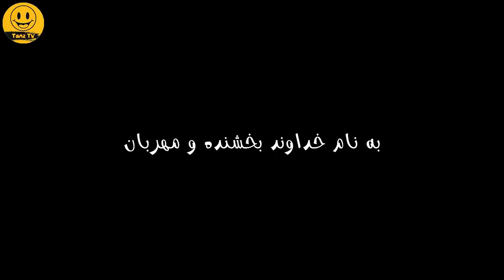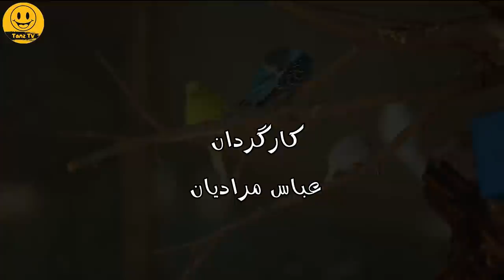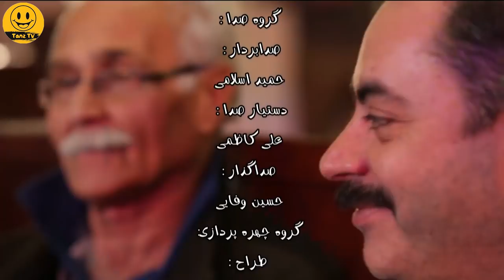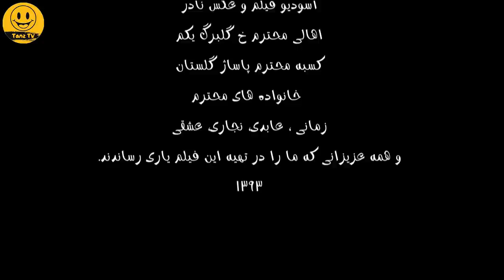حمید لولایی و نفیسه روشن در فیلم سینمایی کمدی شگون 😁😂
. داستان فیلم کمدی شگون 👇😆
این فیلم داستان دو فرد عاشق را روایت می کند که بعد از مشکلات فراوان در یک غروب پای سفره عقد می روند، اما ...

داستان فیلم سینمایی کمدی شگون 👆

عوامل فیلم سینمایی کمدی شگون 👇

بازیگران:
حمید لولایی
امیر غفارمنش
نفیسه روشن
کیانوش گرامی
محمد شیری
سعیده عرب

کارگردان:
عباس مرادیان

ژانر: کمدی

Shogoon Film Irani Full Movie

Brief story line of Film Irani Shogoon 👇😆
This film tells the story of two lovers who want to get married in the evening after many problems, but ...

Cast:
Hamid Lolayi
Amir Ghaffarmanesh
Nafiseh Roshan
Kianoosh Gerami
Mohammad Shiri
Saide Arab

Director:
Abbas Moradian

Genre: Comedy